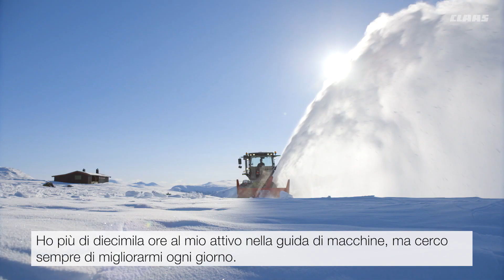Un lavoro eccellente. Best of. / 2018